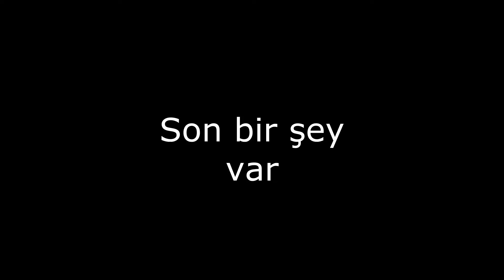mekanın sahibiyim ft. wontson (rina-roleplay.com)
Videoda her hangi bir şekilde kural ihlali yoktur. Çatıştığımız kişiler düşmanımızdır iyi seyirler.

rina rp silah modu
rina rp yeni başladım.
rina rp avc
rina rp gaviria
rina rp wontson
rina rp haunted
rina rp gökay
rina rp Meit2SAMP
rina rp kumar,
rina rp hile,
rina rp icraat,
rina rp para kasma,
rina rp dm,
rina rp lspd,
rina rp sırp,
rina rp funny moment
rina rp araba modu,
rina rp aimbot,
rina rp açılmıyor,
rina rp ajans,
rina rp ak 47,
rina rp panel,
rina rp adam kaçırma,
rina rp araba çalma,
rina rp baskın,
rina rp boombox,
rina rp bölüm 1,
rina rp başlangıç,
rina rp borisov,
rina rp bakiye,
rina rp blake,
rina rp bitcoin,
rina rp compton,
rina rp ck,
rina rp creption,
rina rp cleo,
rina rp color mod,
rina rp carranza,
rina rp client ban,
rina rp crash,
rina rp çekiliş,
rina rp çete,
rina rp çimento,
rina rp drive by,
rina rp discord,
rina rp dharma,
rina rp doğukan,
rina rp dolandırıcılığı,
rina rp daryl,
rina rp dejan,
rina rp deagle,
rina rp dilencilik,
rina rp ev,
rina rp elegy,
rina rp emt,
rina rp ss editleme,
toprak efe rina rp,
rina rp flatbed,
rina rp fbi,
rina rp fears,
rina rp flatbed maceraları,
rina rp gürkan gürel,
rina rp glamira,
rina rp gasp,
rina rp gusev,
rina rp gold vip,
rina rp ganton,
rina rp giriş,
rina rp guantanamo,
rina rp rockford,
rina rp grove,
rina rp helper,
rina rp hera,
rina rp hakan,
rina rp harita modu,
rina rp infernus,
rina rp illegal,
rina rp intro,
rina rp isyan,
rina rp izinli cleo,
rina rp sırp icraatları,
rina rp jordan little,
rina rp kumar katlama,
rina rp kolay para kasma,
rina rp kare map,
rina rp kasma sorunu,
rina rp kumarhane,
rina rp keskin,
rina rp lojistik,
rina rp lawless,
rina rp lexter,
rina rp lspd mod pack,
rina rp lozar,
rina rp lspd olma,
rina rp modları,
rina rp mesut onal,
rina rp mafya,
rina rp meslek,
rina rp madencilik,
rina rp mimar,
rina rp nasıl kurulur,
rina rp namuslu taksici,
rina rp nasıl oynanır,
rina rp nasıl para kasılır,
rina rp nasıl polis olunur,
rina rp nightwalkers,
rina rp novikov,
rina rp lebron,
nevzat rina rp,
rina rp ooc market,
rina rp obayana,
rina rp resmi olarak,
rina rp ömer bey,
rina rp polis,
rina rp petrov,
rina rp polisten kaçış,
rina rp pursuit,
rina rp paintball,
rina rp rol,
rina rp rockford,
rina rp ratko,
rina rp rehber,
rina rp rol editleme,
rina rp rol yapma,
rina rp radar modu,
rina rp rap,
rina rp silah,
rina rp sobeit,
rina rp swat,
rina rp shelby,
rina rp sırplar,
rina rp sultan,
rina rp şirket sistemi,
rina rp şans kutusu,
rina rp taksicilik,
rina rp taşımacılık,
rina rp tır,
rina rp tanıtım,
rina rp toprak efe,
rina rp trailer,
rina rp ts,
rina rp uyuşturucu,
rina rp vuzzy,
rina rp vip,
rina rp vine,
rina rp vs safari,
rina rp valve icraatları v1,
rina-rp,
rina rp yakuza,
rina rp zengin,
rina rp zakhaev,
rina rp zaytsev,
rina rp 2017,
19 rp samp,
19 rp lspd,
19 rp karakter başvurusu,
19 rpg samp,
19 rp ip,
vice rpg,
vice rpg samp,
vice rp forum,
puerto rico vice rp,
rpsc iti vice principal,
rpg vice theme,
rpsc iti vice principal exam,
rpsc iti vice principal syllabus,
rpsc vice principal,
vice city rp,
vice rap asia,
vice rap australia,
vice rap azadi,
vice rap aleman,
gta rp vice city,
vice indian rap documentary,
rap de gta vice city,
rap de vice city,
base de rap vice city,
rap de gta vice city stories,
gta vice city rpg location,
gta vice city rpg rampage,
gta vice city multiplayer rp,
gta vice city online rp,
gta vice city rp br,
gta vice city rp fr,
gta vice city rip ard,
my home rp vice city,
vice rap instagram,
vice ganda rap in showtime,
vice rap türleri,
vice rapçi,
vice rapleri,
vice rap şarkıları,
vice rapçi instagram,
vice rap mumbai,
vice rap battle,
vice rap song,
vice raps onefour,
vice city rp samp,
vice türkçe rap,
toronto rap vice,
the voice rap,
vice underground rap,
ipromx gta 5 rp vice president
eightborn rpg,
eightborn v,
eightborn rpg samp,
eightborn komik anlar,
eightborn roleplay,
eightborn elraen,
eightborn rp komik anlar,
eightborn rpg elraen,
eightborn billy o,
eightborn altan,
eightborn açılış,
eightborn aronx,
eightborn araba,
eightborn ac,
eightborn rp açılış,
eightborn boris,
eightborn başvuru,
eightborn bebek rph